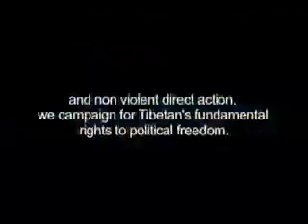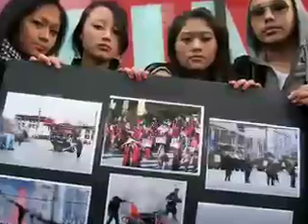SFTtv: Special Report 2nd Day of Soldiarity Protests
SFTtv: Log On. Tune In. Rise Up!!!